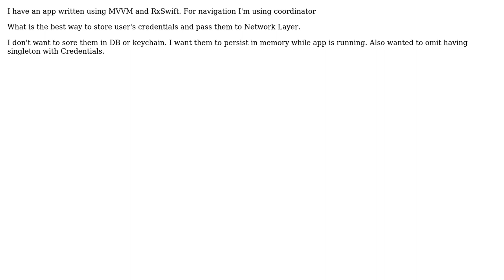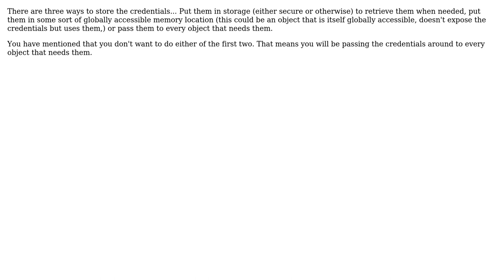Software Engineering: Store/Pass User data MVVM+C swift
With thanks & praise to God, and with thanks to the many people who have made this project possible! | Content (except music & images) licensed under CC BY-SA | Music | Images & others | With thanks to user Roma user Daniel T. and the Stack Exchange Network Trademarks are property of their respective owners. You are responsible for your own actions.